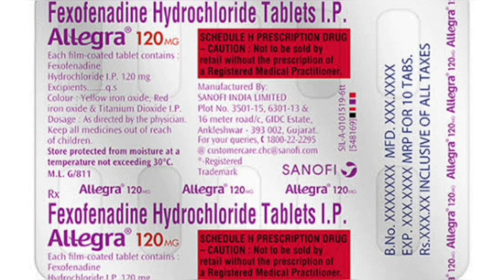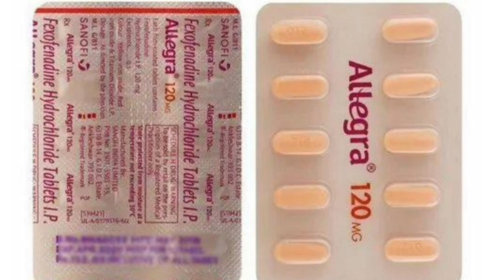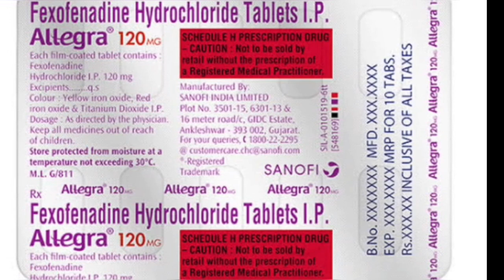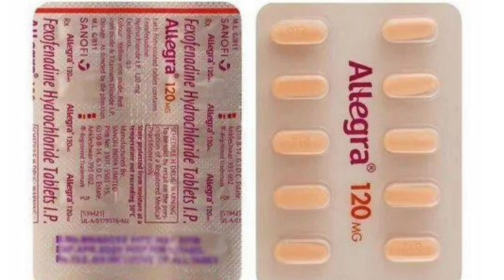Fexofenadine hydrochloride tablets ip 120 mg uses in hindi | Allegra 120 mg tablet uses in hindi